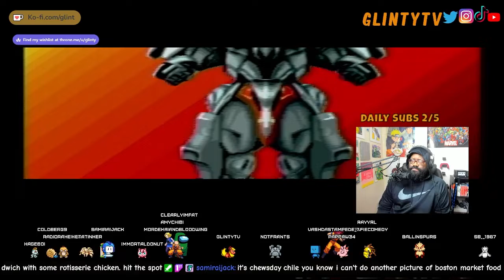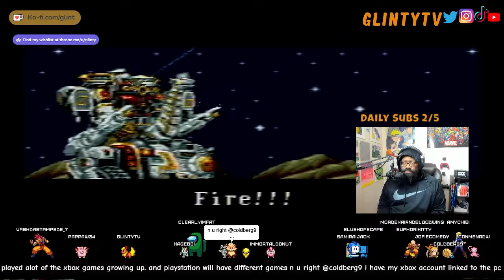Mighty Morphin Power Rangers the game (Sega Genesis)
My playthrough of Mighty Morphin Power Rangers from my Twitch playthrough for WuttheGame week on Twitch

Intro produced by: OPCMAL & Nino Corazon
Outro produced by: OPCSOSA